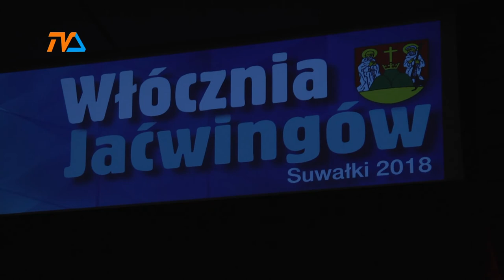Włócznie Jaćwingów - są nominacje! |TVSUWAŁKI